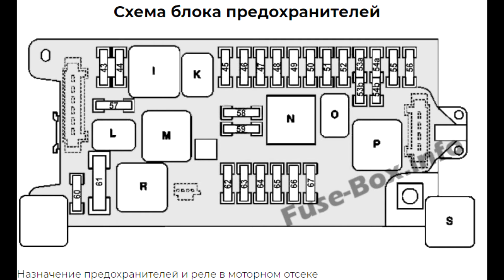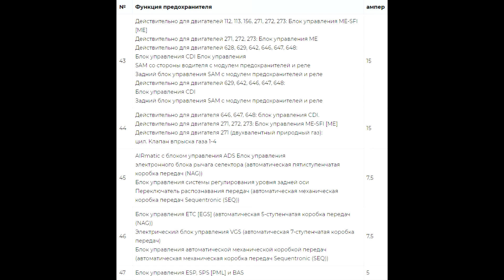Предохранители и реле для Mercedes-Benz E-Class (W211; 2003-2009)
В данном видео мы рассмотрим Mercedes-Benz E-Class (W211) третьего поколения, выпускавшийся с 2003 по 2009 год.